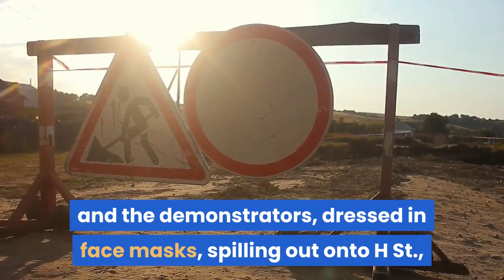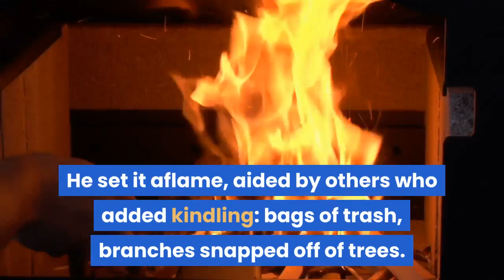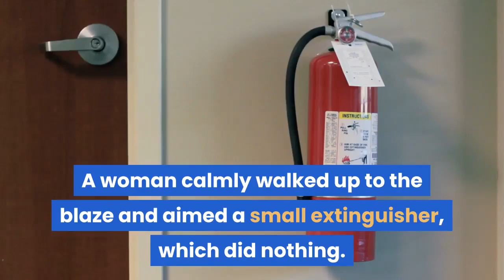At the White House, the Lights Were Off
Anyone home? Photo: @tencents77/TwitterAs Washington’s 11 p.m. curfew neared, the crowd of protesters in front of the White House was reaching a breaking point. The barricade sliced Lafayette Square in two: a line of police officers, dressed in riot gear, on the side closest to the White House, and the demonstrators, dressed in face masks, spilling out onto H St., stationing themselves in the grass or in trees, or on the steps of St. John’s church. As the crowd grew, so did the chaos. Water bottles soared overhead, landing with thwacks on the ground or bangs against the shields of police officers. They responded with tear gas, which traveled across the park in wispy chemical clouds that sting the eyes and the throat, making it hard to breathe. Just outside the White House, fires burned and plumes of tear gas filled the air. The president gave his final statement of the day at 8 p.m. on Twitter: “FAKE NEWS!”“Who the fuck is throwing shit?” a young female protester screamed. Six days after the murder of George Floyd, an unarmed black man, by a white police officer in Minnesota, a day of peaceful demonstrations in Washington — and in cities around the country — was giving way to a night of American carnage. She charged at the group of men hurling water bottles, “Are you trying to hurt us?”For a while, at least, she seemed to be in the majority. The agitators — whom the president has claimed are led by “left-wing extremists” and “Antifa” — were outnumbered by people with signs that read “AM I NEXT?” and “WHO DO YOU SEE? I AM NOT YOUR ENEMY.”The 11 p.m. curfew just minutes away, a man dragged a large construction sign from the sidewalk and into the middle of the street. He set it aflame, aided by others who added kindling: bags of trash, branches snapped off of trees. Another fire was set across the street at a small building on the edge of the park. A third fire was set on the sidewalk, near a shattered streetlight. Photo: Jim Lo Scalzo/EPA-EFE/Shutterstock/JIM LO SCALZO/EPA-EFE/ShutterstoA fire broke out in the basement of St. John’s, a historic 19th-century episcopal church that’s welcomed to worship every president since James Madison. The D. C. fire department eventually put it out, reportedly before there was significant damage. Flash bangs and gas sent the crowd scattering. Around the block, on I St., a car was fully on fire, bursting with POP POP POP sounds every few minutes, like exploding cars do in the movies. A woman calmly walked up to the blaze and aimed a small extinguisher, which did nothing. A group of demonstrators carried an injured woman away from the crowd and the police. She’d been hit in the head by a canister and needed a medic, but there were no medics on the scene. Meanwhile, office buildings and stores had their windows shattered with hammers and planks of wood from construction sites. Young men leapt through the jagged glass. Dozens raced to the broken-open Nordstrom Rack.